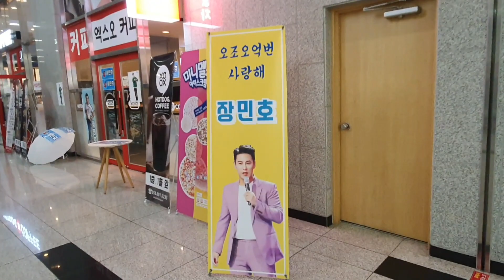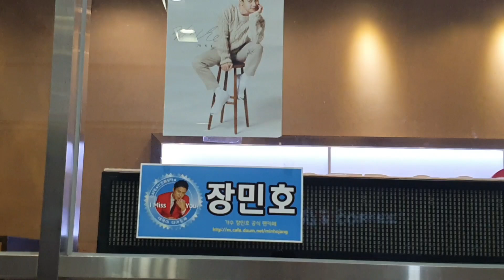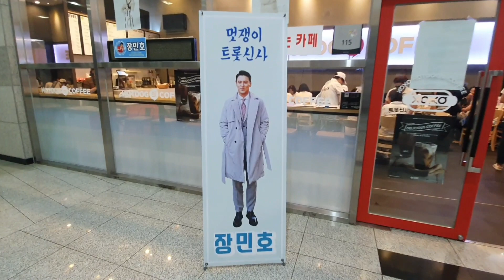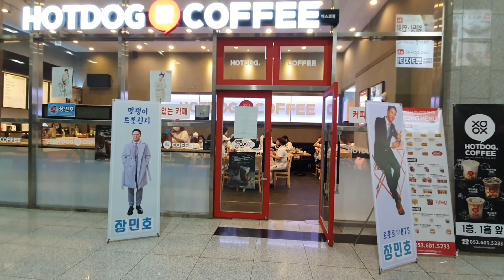장민호/ 대구,경북 민트 대 결집! 장스타님 응원왔어요~ 민호특공대 대경방 6월19일